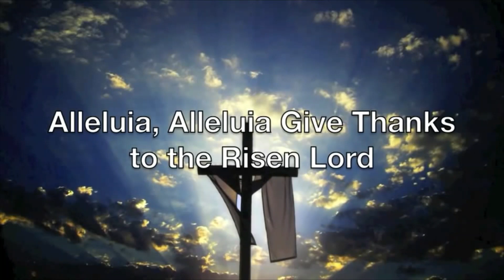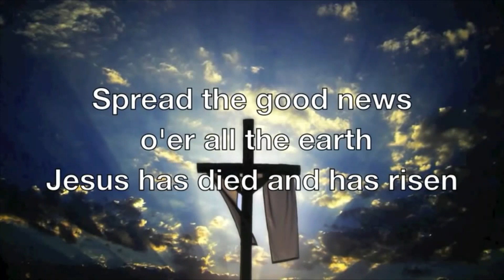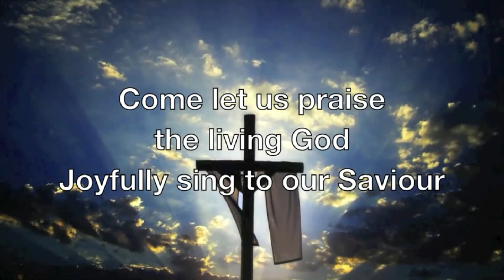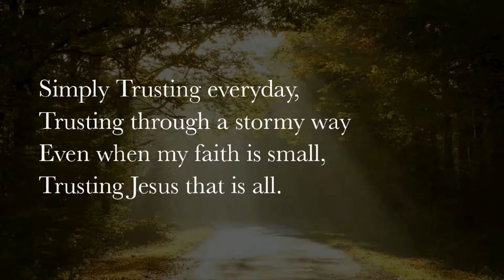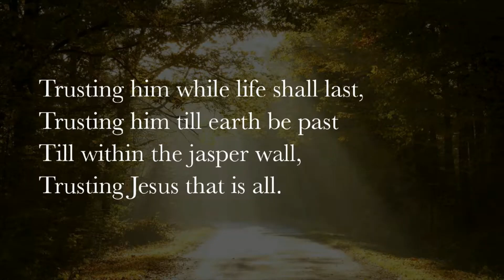Aramalaya Episode 322 Mid Week Service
Greetings in the name of our Lord and Saviour Jesus Christ, King and Head of the Church. The Aramalaya Pastoral Regional thank you for joining us today for the continuation of our online services.

As we continue with our virtual worship services, we are blessed to have sharing in the Word of God, our Interim Minister of the Aramalaya Pastoral Region Rev. Bjorn Warde...as always we invite to sing along with the hymn videos.

We say a special thanks to all those who have assisted in some way or the other throughout our recording of the online services and a special thanks to Chet Valley Churches for allowing us to use their lovely hymn videos.